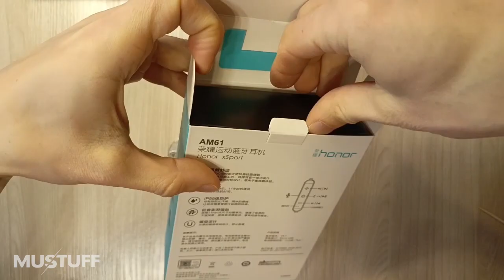Распаковка наушников Honor AM61 xSport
С 2022 года компания Huawei не поставляет оригиналы в РФ. Возможно, такие модели и вовсе уже не выпускаются, так как в декабре 2023 года был за границей, прошёлся по музыкальным магазинам и не увидел таких наушников на прилавках.

Сами перепробовали с 10 поставщиков, у всех одно и то же, так что оригиналы, пожалуй, даже можете и не искать.

В сравнении с оригиналами качество пластика чуть похуже.

Ранее был опыт использования оригиналов. Оригиналы прожили 1.5 года, сейчас уже полгода пользуюсь копиями.

Микрофон гарнитуры попадается когда как, иногда всё гуд, иногда у некоторых пар наушников есть проблемы со звуком на другом конце провода, то есть я слышу хорошо, меня не очень. В случае брака делаем замену или возврат средств.

Язык есть как на английском, так и на китайском.

Внешне практически идентичны, единственное провод чуть потоньше чем у оригинала.

Зарядку держат примерно столько же как и оригинал часов 8.

Заряжаю раз в трое суток, ставлю на 2-3 часа на зарядку.

Во время зарядки горит красная лампочка, при полной зарядке лампочка гаснет либо загарается голубым.

При включении необходимо держать кнопку включения 4 секунды, чтобы запустить режим обнаружения наушников телефоном. Лампочка замигает красно-синим.

Коннектится с телефоном довольно легко.
По громкости может чуть потише, чем оригинал.
В целом годные модели, пользоваться можно!